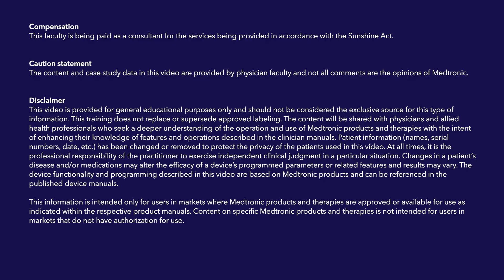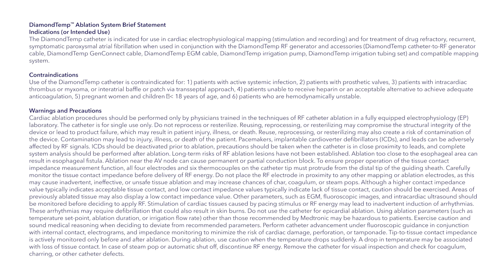Contact force assessment with the DiamondTemp™ ablation catheter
Watch Dr. Usman Siddiqui, M.D., FHRS share his assessment on contact force using the DiamondTemp™ ablation catheter.